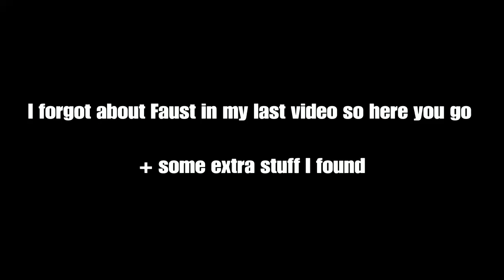Guilty gear strives dub pt 2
Making as many guilty gear videos as I can before the beta ends. I added Faust's respects, taunts and supers since i forgot about them in pt 1 as well as some other things I found.